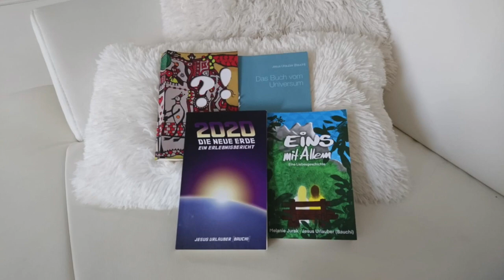Neue Mitbewohner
Jeden Tag passiert irgendwas neues.. Mal kommen Kätzchen dazu, heute waren es die ersten Hühner, dann geht ein Wasserhahn kaputt und muss repariert werden, dann funktioniert der Seitentrimmer nich, dann ist der Rasenmäher leer.. Es wird einfach nie langweilig hier :)

BIC: REVOLT21